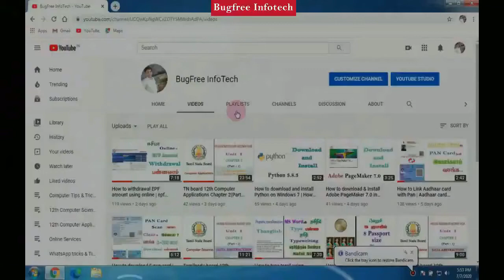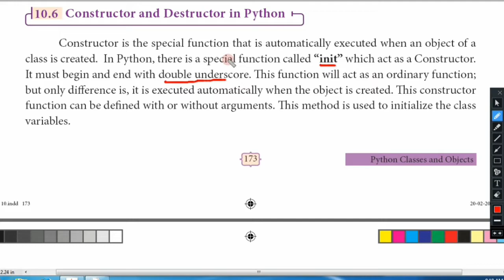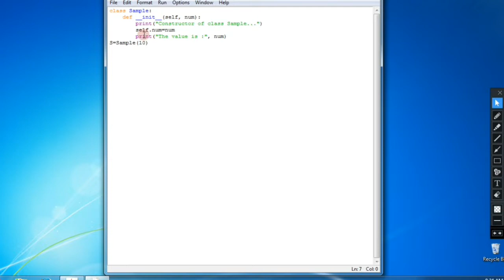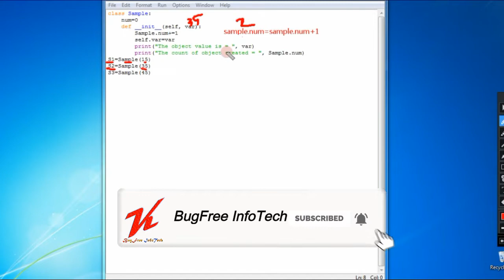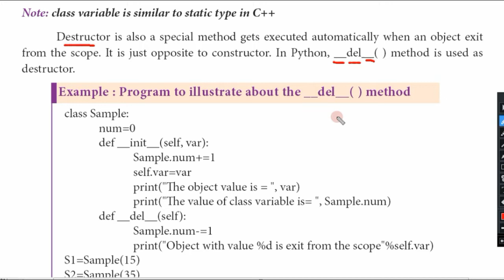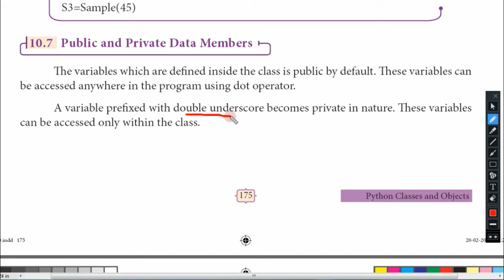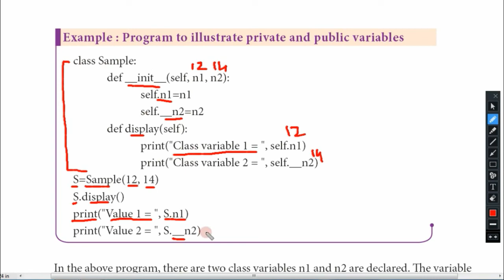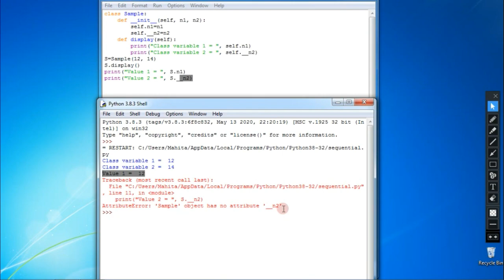Chapter 10 (Part 2) | Python Classes and Objects | Tamilnadu board 12th computer science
Welcome to bugfree infotech,
 Through this video you can learn about Python Classes and Objects in tamilndau computer science.

12th computer science lesson videos,
12th computer science new syllabus videos,
tn board 12th computer science lesson videos,
tn board 12th computer science lesson videos in tamil,
tn board 12th computer science lesson videos in english,
tamilnadu board 12th computer science lesson videos,
tamilnadu board 12th computer science lesson videos in tamil,
tamilnadu board 12th computer science lesson videos in english,
12th computer science lesson samacheer videos,
12th computer science lesson samacheer videos in tamil,
12th computer science lesson samacheer videos in english,
12th computer science lesson videos in tamil,
12th computer science lesson videos in english,
New syllabus 12th computer science lessons videos in tamil,
New syllabus 12th computer science lessons videos in english,
12th computer science,
12th new syllabus computer science English medium,
12th new syllabus computer science tamil medium,
12th standard computer science book,
12th computer science lesson back question answer,
12th computer science Lesson back exercise videos,
12th computer Applications lesson videos,
12th computer Applications new syllabus videos,
tn board 12th computer Applications lesson videos,
tn board 12th computer Applications lesson videos in tamil,
tn board 12th computer Applications lesson videos in english,
tamilnadu board 12th computer Applications lesson videos,
tamilnadu board 12th computer Applications lesson videos in tamil,
tamilnadu board 12th computer Applications lesson videos in english,
12th computer Applications lesson samacheer videos,
12th computer Applications lesson samacheer videos in tamil,
12th computer Applications lesson samacheer videos in english,
12th computer Applications lesson videos in tamil,
12th computer Applications lesson videos in english,
New syllabus 12th computer Applications lessons videos in tamil,
New syllabus 12th computer Applications lessons videos in english,
12th computer Applications,
12th new syllabus computer Applications English medium,
12th new syllabus computer Applications tamil medium,
12th standard computer Applications book,
12th computer Applications lesson back question answer,
12th computer science Lesson back exercise videos,
how to Accessing elements in tuples and list,
what is Class,
what is Objects,
what is Class Instantiation,
how to Accessing Class Members,
what is members,
how to create objects,
how to access class members,
what is class methods,
what is instance,
what is class variable,
what is constructor and Destructor,
what is private,
what is public,